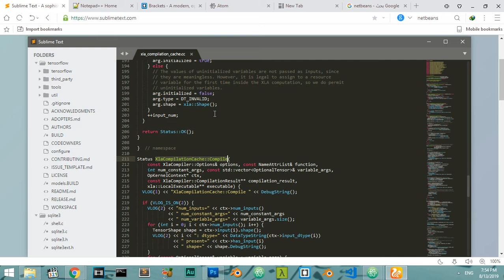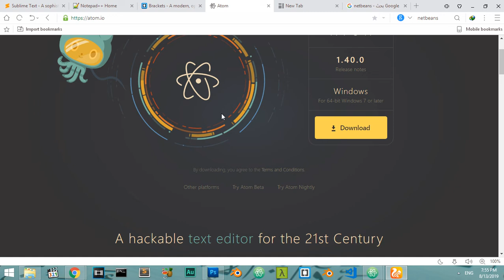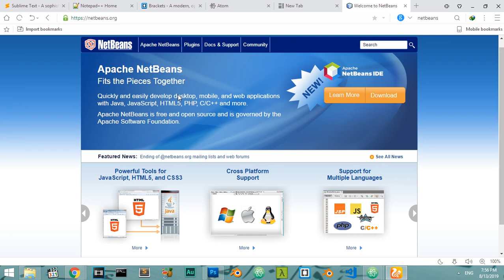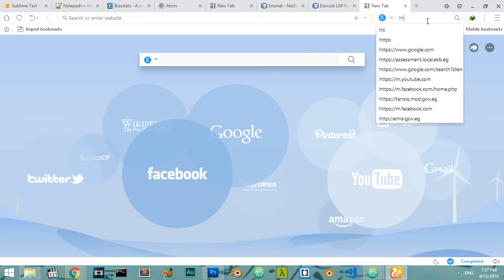HTML Course : Lesson#1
part number one

Join Shutterstock's global community of photographers, videographers, and illustrators. Earn money doing what you love by showcasing your creative work to customers around the world.

Tags to  search:

web designer,
web design كورس,
web design elzero,
web designer شرح,
web design شرح,
web design tutorial elzero,
001 belajar web design,
3d web design tutorial,
99 design web design contest,
90s web design